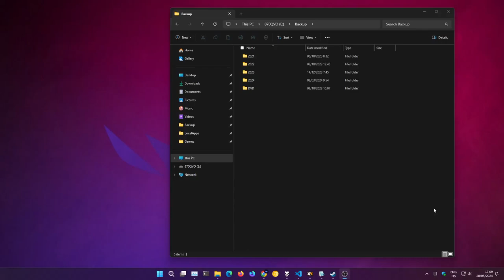Endeavour - Backup - Part 2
One particular backup (among many) containing what files I've created and worked on since 2001, backups I've been keeping since 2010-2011 or so when I lost a hard drive containing my working folders and sparse backups. These backups were sparse and irregular up until 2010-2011 and continued as copy backups up until 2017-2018 or so (where I simply synchronised a single copy onto one or two removable drives) and then as snapshot backups after that (making new copies of my data each time).

That one incident around 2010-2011 could've been a devastating loss, but I managed to save quite a few files and I had kept a few lists. It's been a long time in waiting but I will have that drive recovered sooner or later, this year or next, and will find great enjoyment in seeing old files again.

Some individuals in my life have thought that there are things in this world more important than my projects and my time dedicated, not understanding that my endeavours are more important than my life.